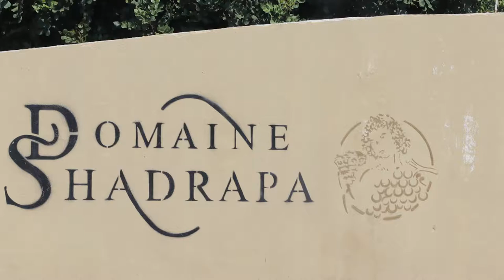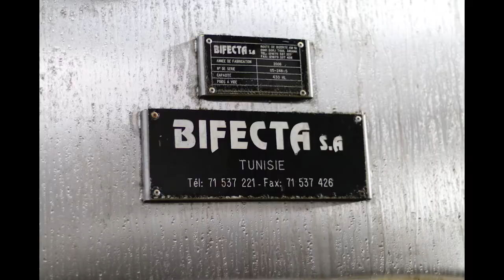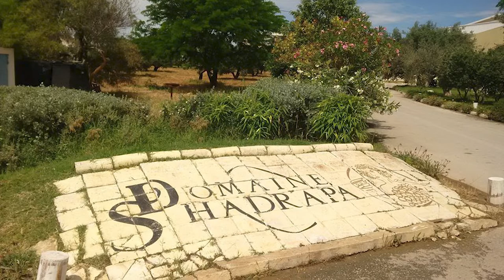Visiting a Winery in Tunisia: Domaine Shadrapa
We loved touring the winery in Beja, Tunisia, we learned so much! And we had great food, wine and friends.